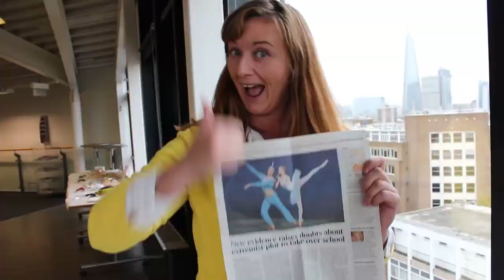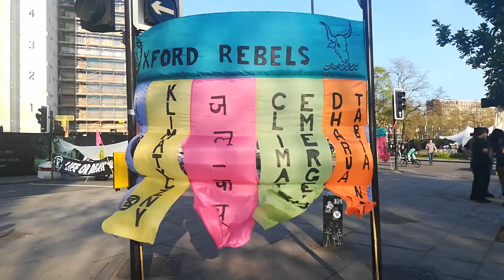025. АНГЛИЯ: Хотите увидеть королеву? Приходите на Парламентскую площадь!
025. АНГЛИЯ: Хотите увидеть королеву? Приходите на Парламентскую площадь! 14 октября 2019 в 11.00 открытиепарламента, королева, гдеувидетькоролеву?

14 октября 2019 наконец-то после 1,5 лет пропусков Королева Откроет работу Парламента, прямо накануне Брексита!

Как увидеть королевскую процессию и саму Королеву, рассказываю в этом ролике! Не упустите ШАНС!

Want to see the Queen? Come to Parliament square  14th October 2019 at 11am!

After 1,5 years of silence the Queen will open the Parliament just before Brexit deadline.

How to see the Queen and the royal ceremony live, watch in this video!